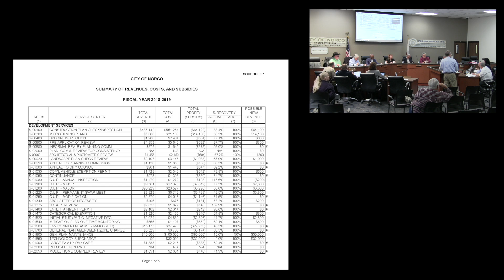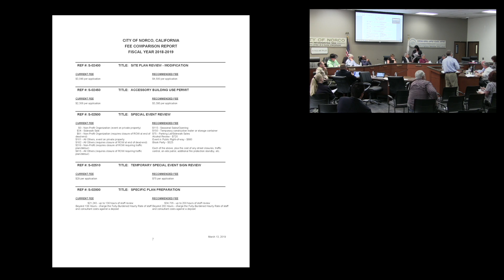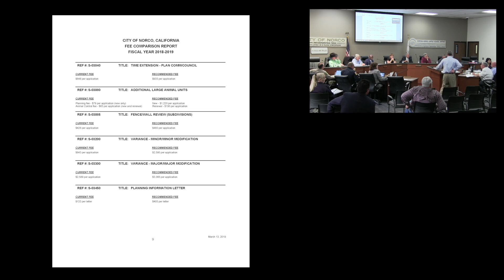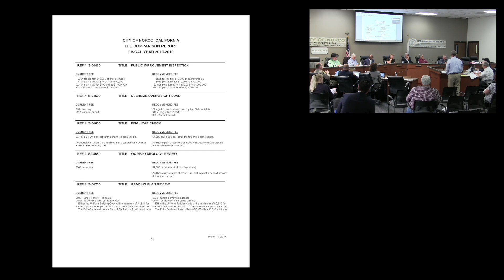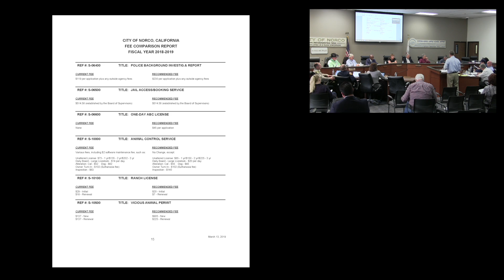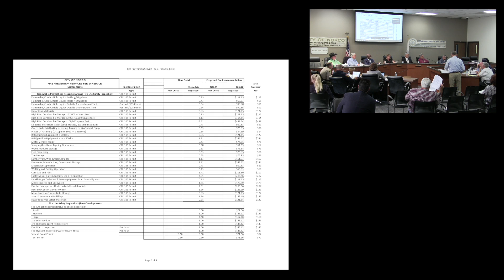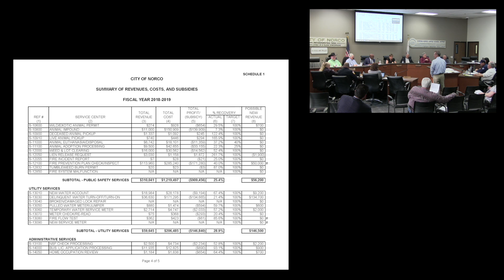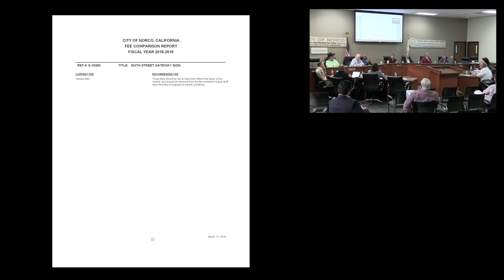Norco City Council Fee Study Workshop – April 17, 2019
April 17, 2019 - City of Norco - City Council Fee Study Workshop

To download the Discussion of Fee Study and Proposed City Fees Excluding Recreational Fees presentation, click the following link: